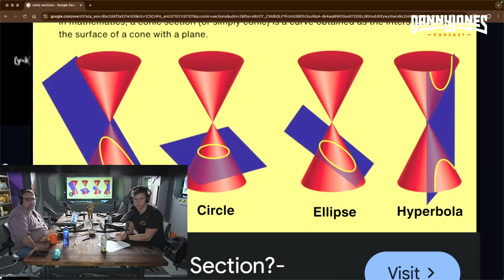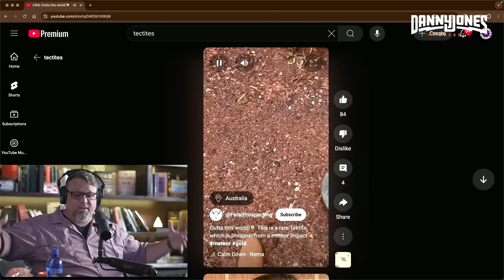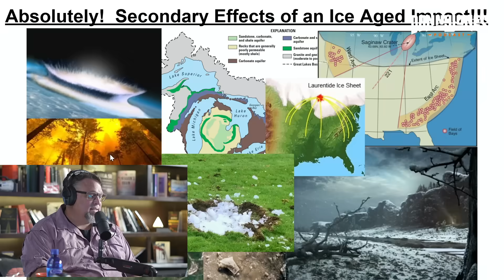New Carolina Bays Theory Destroys 100 Years of Scientific Research | Chris Cottrell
🌍💣 A bold new theory about the Carolina Bays is challenging over a century of scientific consensus—and it might just be right. In this explosive episode, researcher Chris Cottrell reveals a groundbreaking reinterpretation of the origins of the Carolina Bays, one that directly contradicts long-held beliefs in mainstream geology. If correct, this theory could collapse decades of accepted research and radically alter our understanding of Earth's ancient past.

🔍 Inside this episode:

Why the traditional theories of wind and water erosion no longer hold up

New evidence pointing to a violent, rapid formation event

How this aligns with cosmic impact theories and global cataclysms

What this means for the timeline of human history and North American geology

🧠 This is more than just a new idea—it’s a direct challenge to the foundations of Earth science.